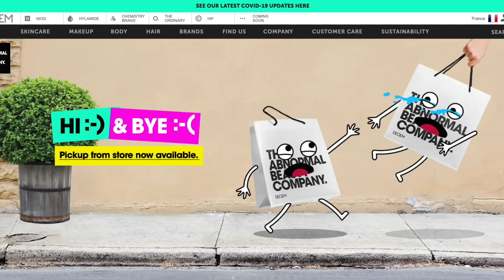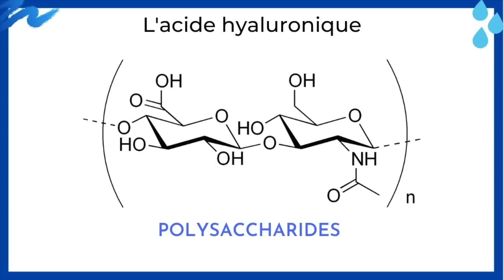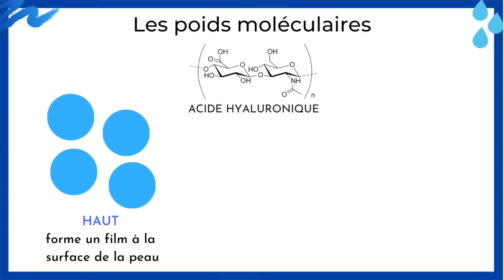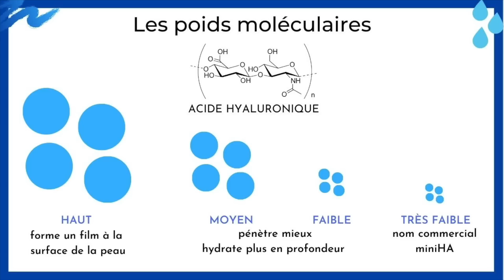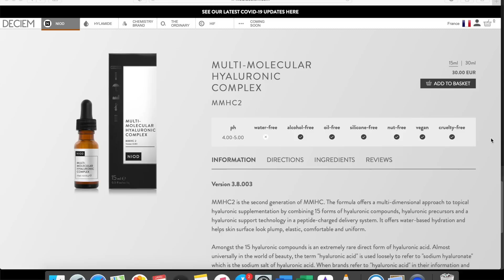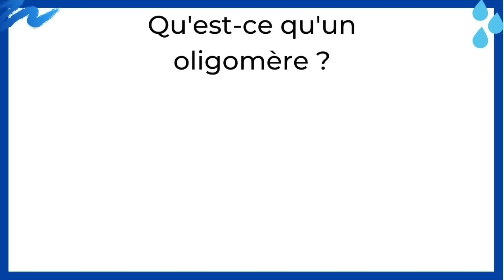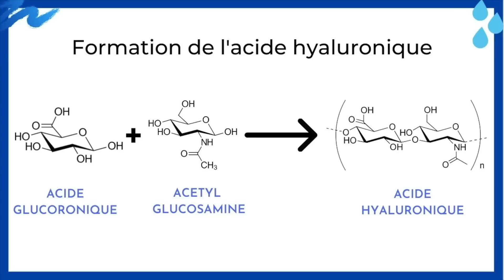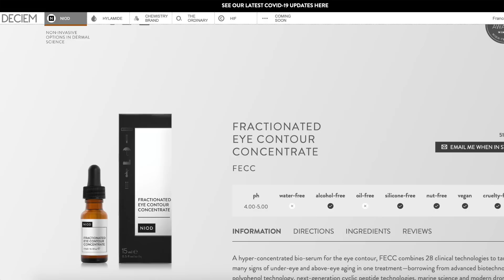QUEL EST LE MEILLEUR SÉRUM À L'ACIDE HYALURONIQUE : THE ORDINARY VS NIOD ? DÉCOUVRE MON FAVORI 😍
Deux sérums à l'acide hyaluronique du même groupe cosmétique DECIEM, mais le prix n'est clairement pas le même, alors lequel vaut-il mieux choisir ? Découvre vite mon sérum favori !

Si tu veux m'aider à continuer ce que je fais et me remercier pour mon travail, tu peux aller sur ma page tipeee

Un petit coup de pouce pour faire grandir la chaine est toujours grandement apprécié, tu peux mettre un j'aime si la vidéo t'a plu et que tu as appris des choses et tu peux également t'abonner à ma chaine, c'est une façon simple de me remercier pour mon travail.